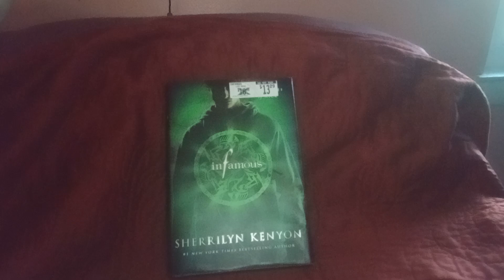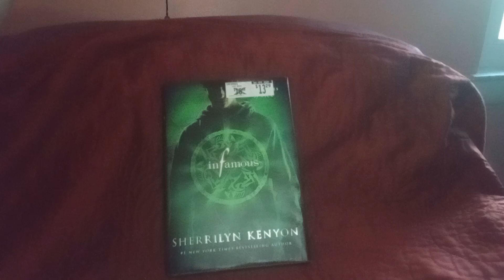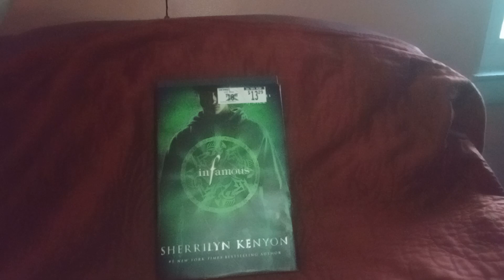Infamous Book 3 in the Chronicles of Nick Series by Sherrilyn Kenyon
Book three in the Chronicles of Nick.